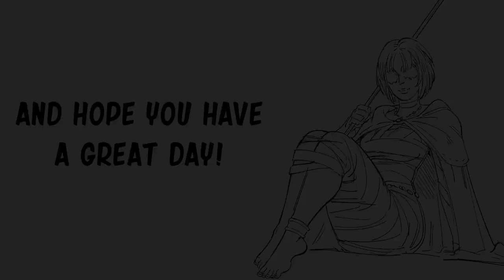Elden Ring's Melina Disappointed Foot Coomers| Baalbuddy comic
Special thank to the voice actor:

The Narrator - r0b3t#8029